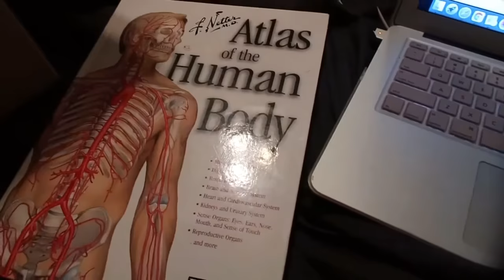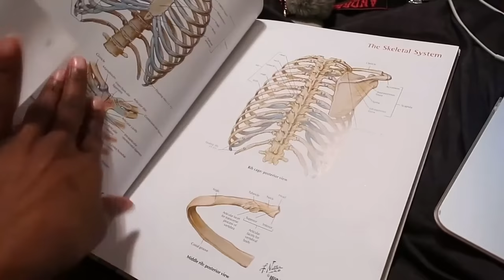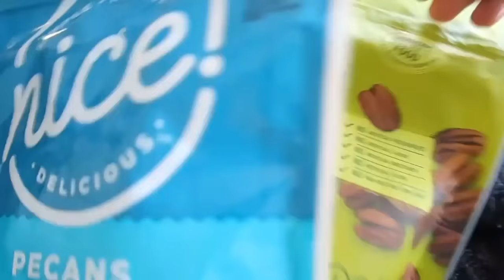A SUPER regular week in my super regular ARMY LIFE | 68C AIT | VLOG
Hey battlebaenation so i have so much footage that’s I’ve been hoarding over the past few months. I swear ive been so tired that i don’t be having it in my to edit and all that footage goes to waste so i took a poll and asked if you guys wanted me to put it out so here it is lol a quick really regular week in my super regular like

LOCATION: Fort Sam Houston/San Antonio, TX
BIRTHDAY: June 1992
ETHNICITY: African American
HIGHT/WEIGHT: 5'2/120lbs
DAUGHTER: Amia, born September 2017
SON: Dariyon, born November 2010